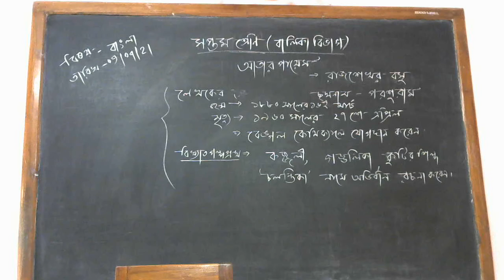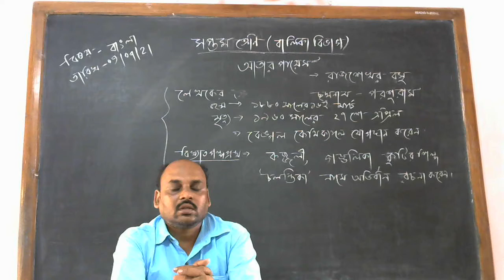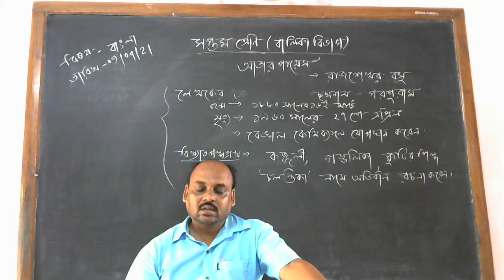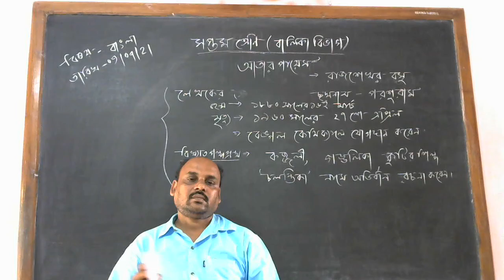সপ্তম শ্রেণি /বাংলা